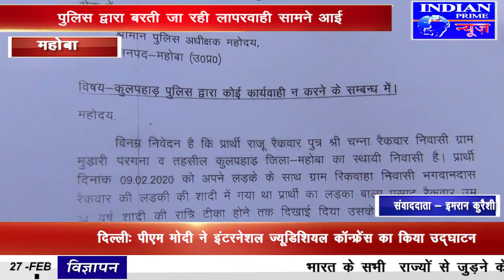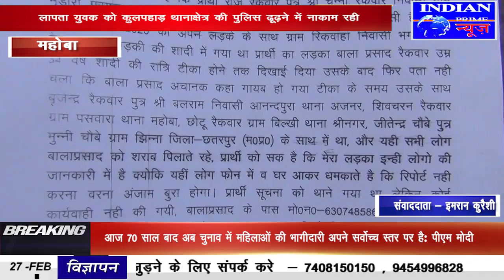IPN NEWS -मजलूम पिता काट रहा है पुलिस के चक्कर